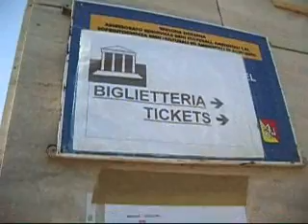Area archeologica di Eraclea Minoa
Novembre 2007